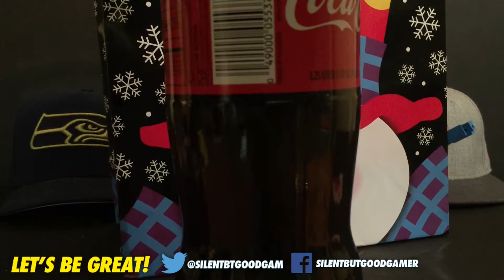2 Days to Christmas Countdown IRL Opening - 12 Days to Christmas - "IRL Opening"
We are back with another video. Tune in tonight for another video for 1 day to Christmas and Christmas Day video will be posted on tomorrow.

We hope you are having a great holiday and let us know what awesome gifts you get for Christmas.

Silent But Good Gamer Ebay Store